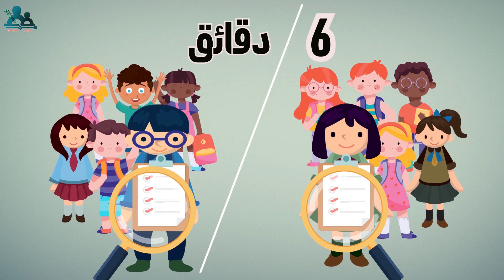تقنيات التنشيط : فيليبس، الحوار،العصف الذهني،العينة، دراسة حالة، الرسول، لعب الأدوار، حل المشكلات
تقنية فيليبس philips 6x6
تقنية دراسة حالة
تقنية حل المشكلات
تقنية لعب الأدوار
تقنية الرسول
تقنية العينة
تقنية المحادثة panel
تقنية 1، 2 ، 4 ، 8 ، 16